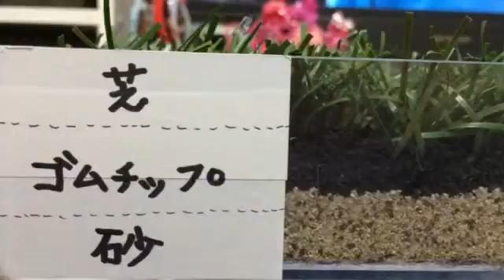ロングパイル人工芝 サッカー 奈良県下市町